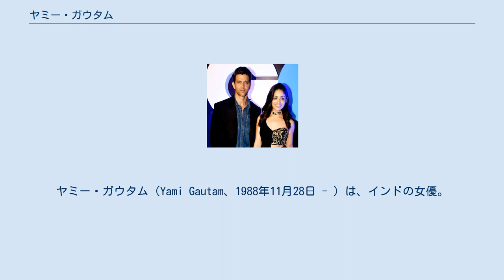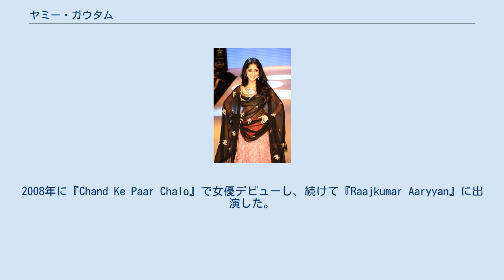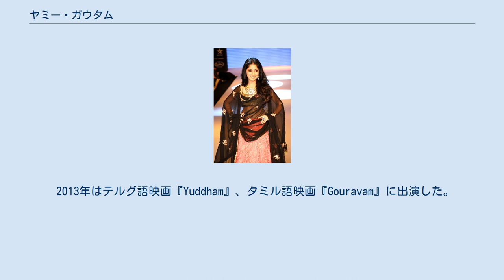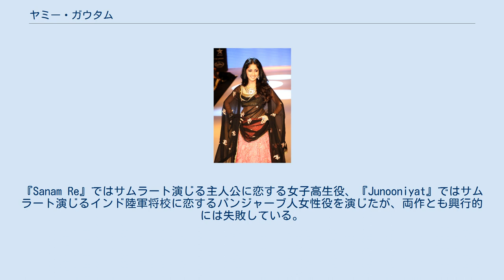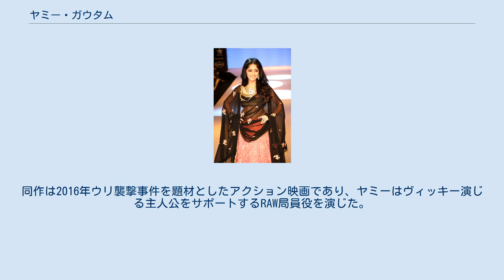ヤミー・ガウタム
ヒマーチャル・プラデーシュ州出身の人物
ヤミー・ガウタム（Yami Gautam、1988年11月28日 - ）は、インドの女優。
ボリウッドを中心に活動しており、南インド映画にも出演している。
 ヒマーチャル・プラデーシュ州ビラースプルのヒンドゥー教徒の家庭に生まれ、チャンディーガルで幼少期を過ごした。
父ムケーシュ・ガウタムはパンジャーブ語映画で活動する映画監督であり、妹スリリー・ガウタムも同映画産業で女優として活動している。
 ヤミーは法学の学位を取得するため大学に進学した。
当初は行政職員になることを考えていたが、20歳の時に女優の道に進むことを決め、演技を学ぶためにフルタイムの学生を辞めた。
後に彼女はパートタイムの学生として卒業している。
 ヤミーは20歳の時にムンバイに移住して女優の道に進んだ。
2008年に『Chand Ke Paar Chalo』で女優デビューし、続けて『Raajkumar Aaryyan』に出演した。
2009年に出演した『Yeh Pyar Na Hoga Kam』で知名度を上げた。
 『Action Jackson』のイベントに出席するヤミー・ガウタムとアジャイ・デーヴガン ファッションイベントに出席するヤミー・ガウタムとリティク・ローシャン 2009年にカンナダ語映画『Ullasa Utsaha』で映画デビューし、2012年にシュージット・シルカルの『Vicky Donor』でボリウッドデビューした。
同作ではアーユシュマーン・クラーナー、アンヌー・カプールと共演し、ヤミーはアーユシュマーン演じるパンジャーブ人と恋に落ちるベンガル人女性を演じた。
ジョン・エイブラハムの初プロデュース作品でもある『Vicky Donor』は批評家から高く評価され、興行収入6億4500万ルピーを記録するヒット作となった。
ヤミーは同作でジー・シネ・アワード 最優秀新人女優賞を受賞、フィルムフェア賞 最優秀新人女優賞にノミネートされた。
 2013年はテルグ語映画『Yuddham』、タミル語映画『Gouravam』に出演した。
2014年にはボリウッド映画『Total Siyapaa』でアリ・ザファル、アヌパム・カー、キロン・ケールと共演し、ザファル演じる主人公の恋人役を演じた。
同年12月にはプラブ・デーヴァの『Action Jackson』でアジャイ・デーヴガン、ソーナークシー・シンハーと共演した。
2015年にシュリラーム・ラガヴァンの『復讐の町』でヴァルン・ダワン、ナワーズッディーン・シッディーキーと共演した。
同作は興行収入7億8000万ルピーを記録するヒット作となり、ヤミーの演技は批評家から高く評価されている。
2016年にデヴィヤー・コースラ・クマールの『Sanam Re』、ヴィヴェーク・アグニホトリの『Junooniyat』でプルキト・サムラートと共演した。
『Sanam Re』ではサムラート演じる主人公に恋する女子高生役、『Junooniyat』ではサムラート演じるインド陸軍将校に恋するパンジャーブ人女性役を演じたが、両作とも興行的には失敗している。
 2017年にサンジャイ・グプタの『Kaabil』でリティク・ローシャンと共演し、レイプ被害を受ける盲人女性を演じた。
同作は興行収入19億6000万ルピーを記録するヒット作となった。
同年5月にラーム・ゴーパール・ヴァルマの『Sarkar 3』でアミターブ・バッチャン、ジャッキー・シュロフ、マノージュ・バージパーイーと共演した。
2018年にシュリー・ナラヤン・シンの『Batti Gul Meter Chalu』でシャーヒド・カプール、シュラッダー・カプール、ディヴィエンドゥと共演した。
2019年にアディティヤ・ダールの『URI/サージカル・ストライク』でヴィッキー・コウシャル、パレーシュ・ラーワル、モーヒト・ライナー、キールティ・クルハーリーと共演した。
同作は2016年ウリ襲撃事件を題材としたアクション映画であり、ヤミーはヴィッキー演じる主人公をサポートするRAW局員役を演じた。
同作は興行収入34億ルピーを記録し、ヤミー出演作の中で最大のヒット作となった。
同年11月にアマル・カウシクの『Bala』で再びアーユシュマーン・クラーナーと共演し、同作...